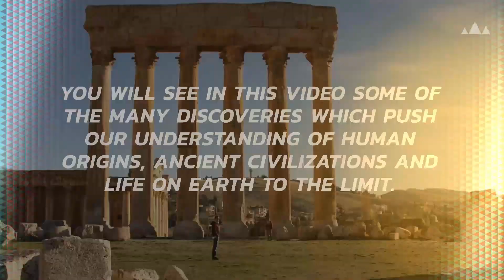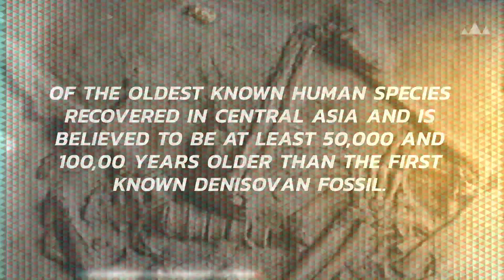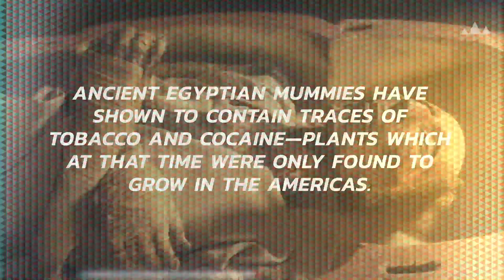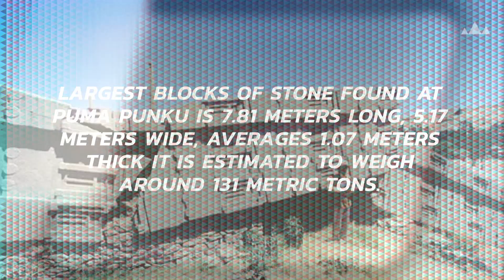Is everything we’ve been told about Human Origins and history a lie?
No, we don’t have all the answers to the countless enigmas that have baffled experts for countless decades, but we do have what many consider ‘evidence’ that human origins and our history are anything but complete.

Listed here are just some of the many discoveries which push our understanding of human origins, ancient civilizations and life on Earth to the limit. Maybe it’s time for a much-needed update, that explains how many of these discoveries are possible.